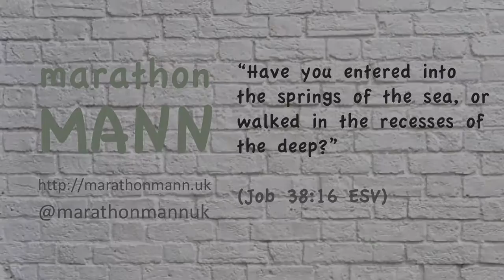MarathonMann 26th January 2018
This video is about MarathonMann 26th January 2018